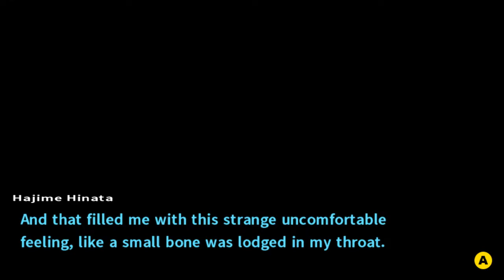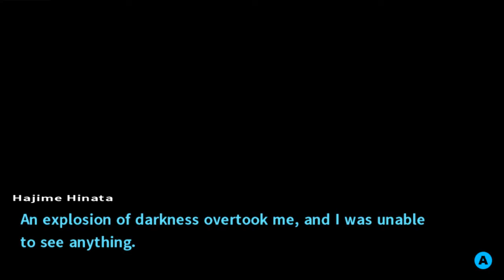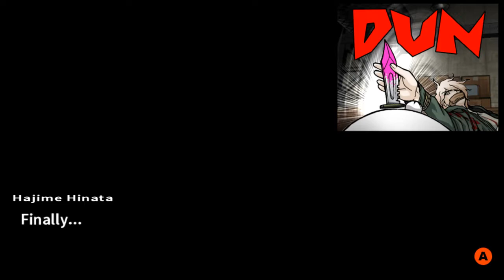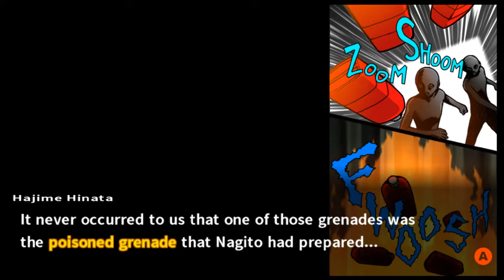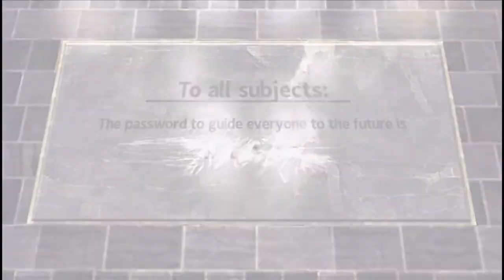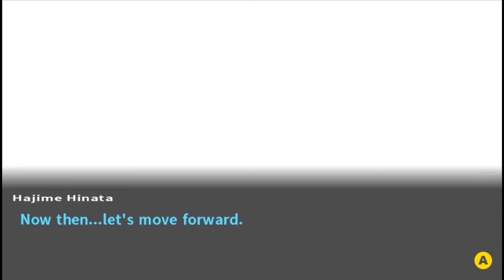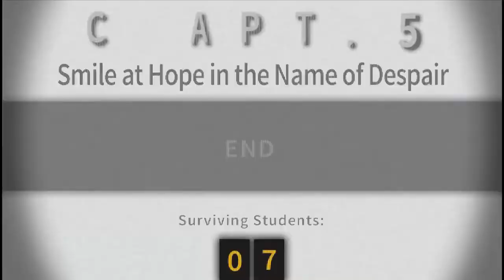Highlights / Cirno Plays Danganronpa 2 - Chapter 5